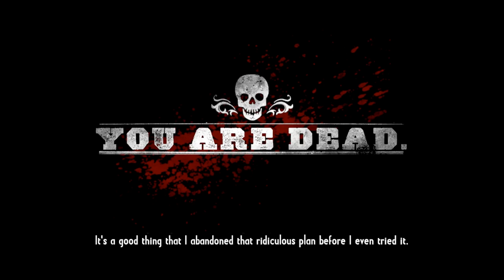Let's Play Call of Juarez: Gunslinger - Ep.03 - The Innocents!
Episode 03 - The Innocents!

It seems we walked into a bit of a trap. Henry Plummer loves his dynamite and since we are kind of stuck in a pit, he's having a blast throwing them at us.